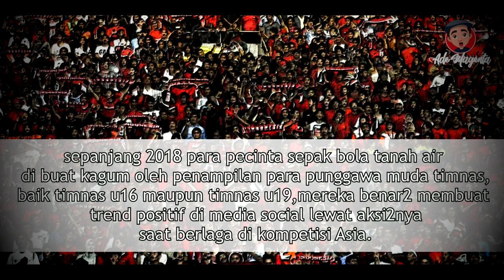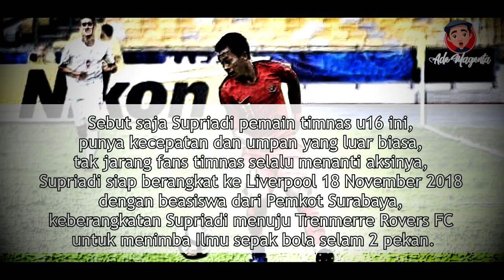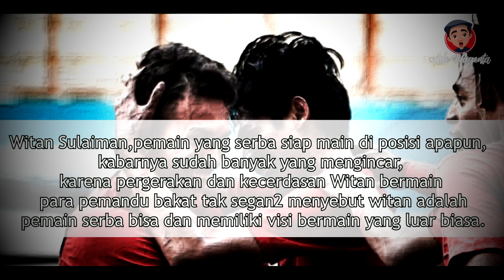TERBARU ! PEMAIN TIMNAS U16 & TIMNAS U19 MENUJU EROPA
PEMAIN TIMNAS  U16 DAN TIMNAS U19 MENUJU  EROPA
Sudah tidak bisa di pungkiri lagi sepanjang 2018 para pecinta sepak bola tanah air di buat kagum oleh penampilan para punggawa muda timnas,baik timnas u16 maupun timnas u19,mereka benar2 membuat trend positif di media social lewat aksi2nya saat berlaga di kompetisi Asia.
Lewat penampilan yang penuh semangat dan tak henti berlari,banyak pengamat sepak bola Tanah Air berkomentar,suatu saat mereka akan jadi bintang,dan semoga saja opini positif itu benar2 bisa terwujud di kemudian hari.
Dan kesempatan menjadi bintang itu perlahan tapi pasti mulai terbuka jalannya,beberapa pemandu bakat dan juga personil tim official dari Eropa mulai terhipnotis dengan gaya permainan anak bangsa,dan lewat beberapa kali pengamatan munculah spekulasi2 yang menjanjikan.
siapa saja mereka yang akan berguru ke Eropa,tonton video nya sampai kelar ya kawan.